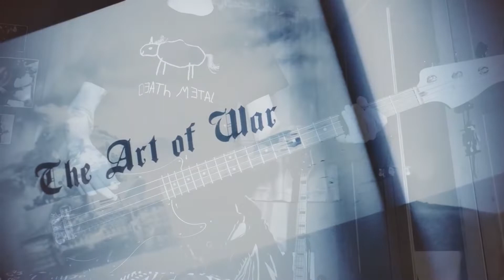The Art Of War - Sabaton (bass cover)